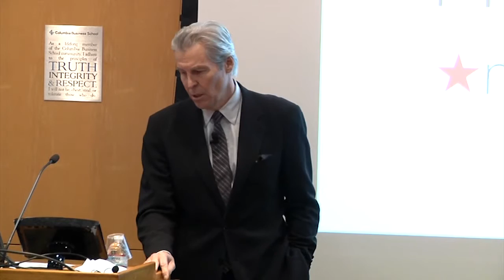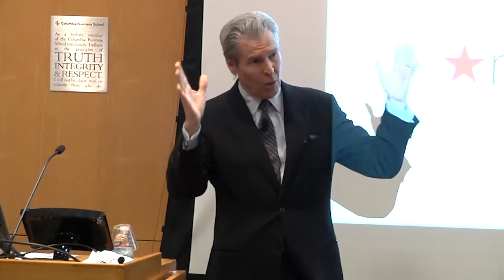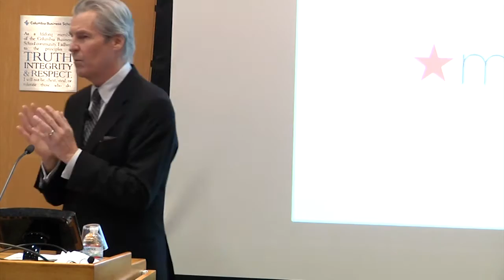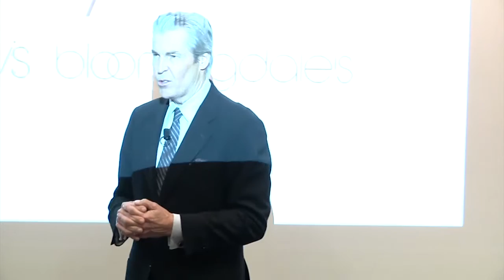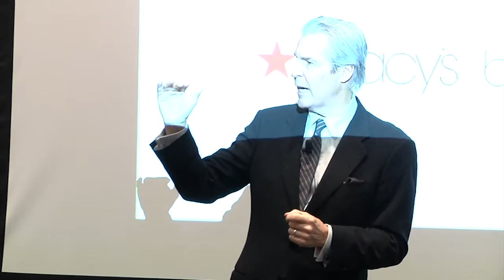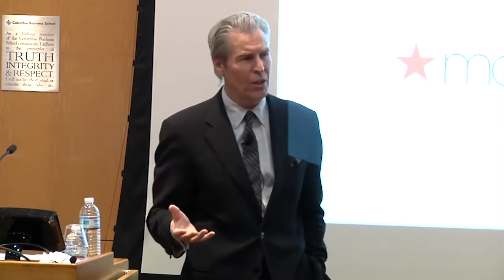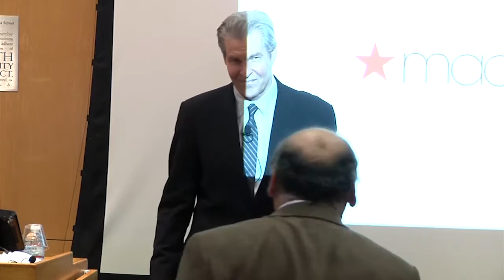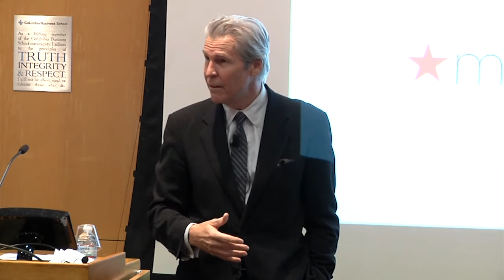Deming Cup Winners Lecture: The Future of Macy's